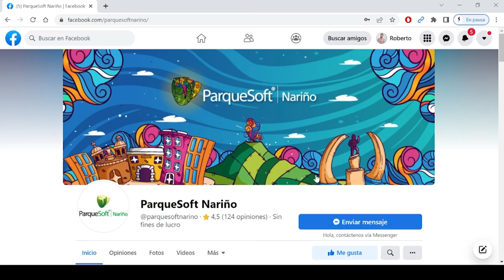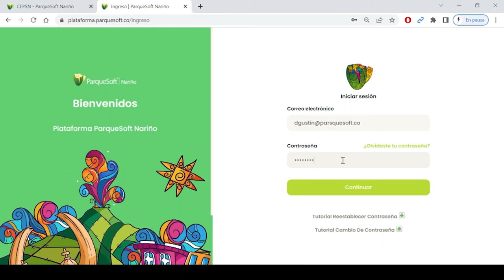✏ Tutorial de registro a la plataforma ParqueSoft Nariño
Aquí te enseñamos como puedes registrarte en la plataforma de ParqueSoft Nariño.